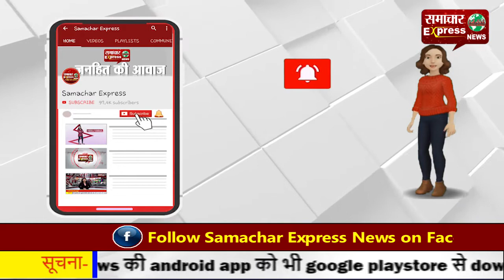अवैध संबंधों को छुपाने के लिए महिला ने बॉयफ्रेंड संग मिलकर ले ली सास की जान